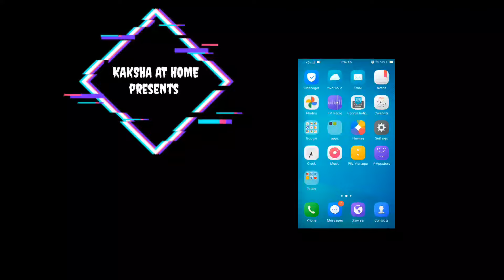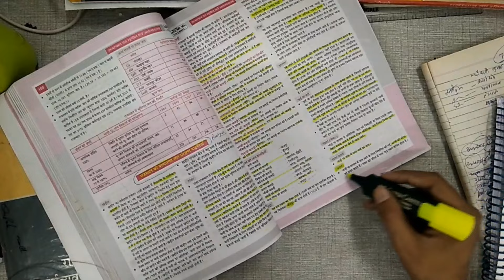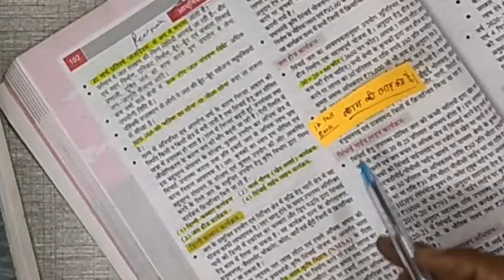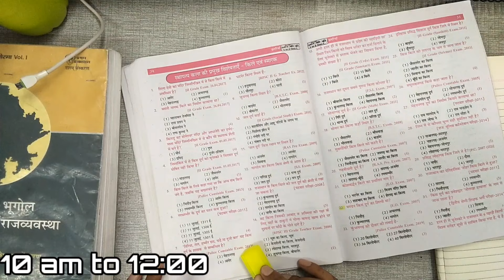A Day In Life Of REET Student📚 😳Study Vlog # 1, Daily Routine💥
A Day In Life Of REET Student📚 😳Study Vlog # Daily Routine💥
first study vlog reet exam
reet prepration routine
reet 2022 result
reet student life routine
reet 2023 reet exam 2023
reet level 1 level 2
how to preparing Reet 2023
reet best books and notes
study vlog